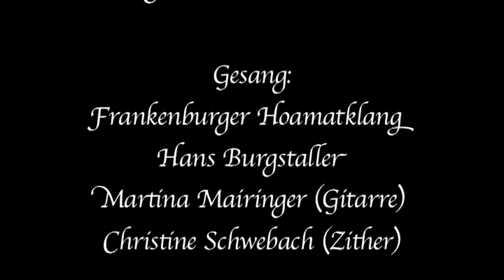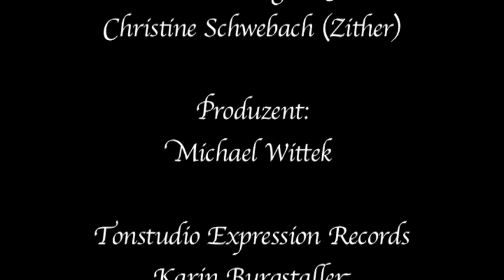Griass di Gott, i mag di, bist mei Fraungaburg! Frankenburger Hoamatklang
'Griass di Gott, i mag di, bist mei Fraungaburg!

Melodie&Text: Christine Schwebach

Gesang: Frankenburger Hoamatklang: Hans Burgstaller, Christine Schwebach (Zither), Martina Mairinger (Gitarre)

Produzent: Michael Wittek

Tonstudio: Expression Records, Karin Burgstaller

Kamera/Schnitt: DaLochProductions, Johannes Burgstaller